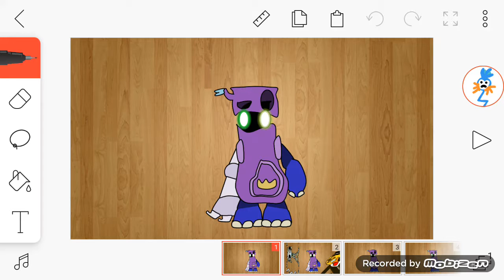all ways to kill coronavirus (REUPLOAD)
if you dislike it you like coronavirus